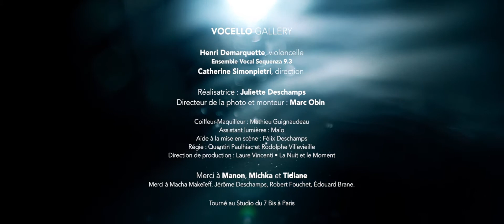Vocello 2/8 • J.TAVENER - SVYATI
Violoncelle : Henri Demarquette
Choeur : Ensemble vocal Senquenza 9.3
Direction : Catherine Simonpietri

Réalisé par: Juliette Deschamps
Directeur de la photo et monteur : Marc Obin
Compositeurs: Thierry Escaich
Producteurs: François Eckert, Decca Classics Records France